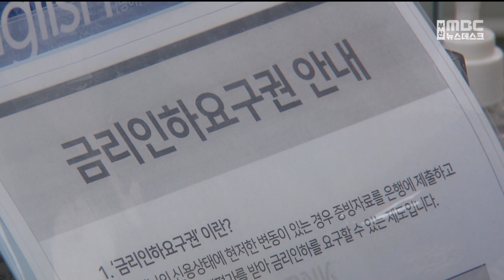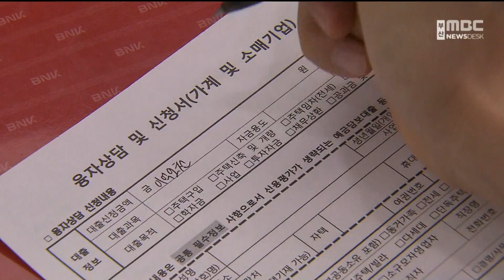금리인상에 대출자들의 한숨 늘어 (2022-10-16,일/뉴스데스크/부산MBC)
▶ 기준금리가 또 인상되면서 부산도 대출자들의 한숨이 늘어가고 있습니다.올해 안에 주택담보대출금리가 8%를 넘을 것으로 보여 금융 약자의 부담은 더욱 커질 전망입니다.